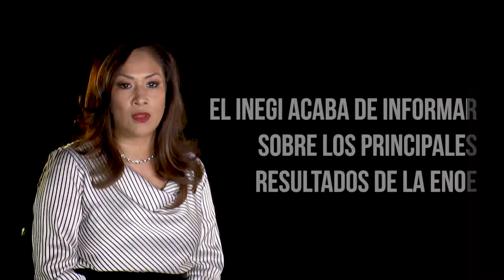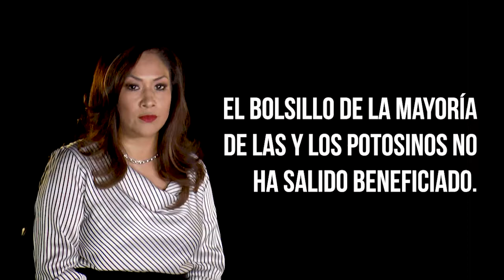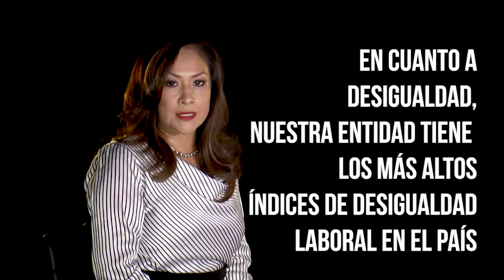Sonia Mendoza Díaz - Diputada local